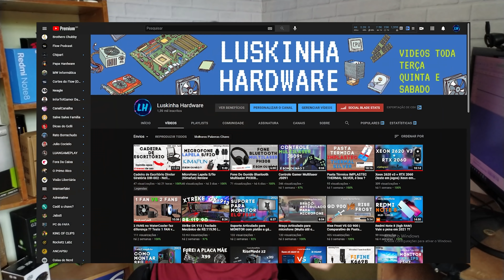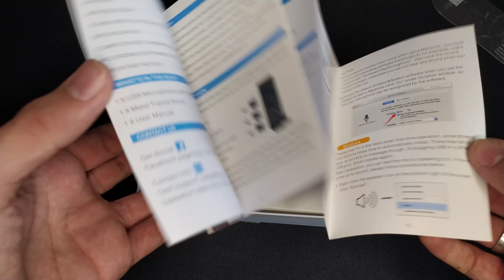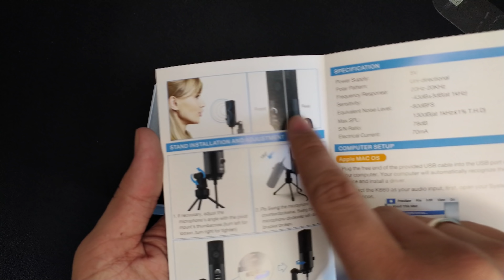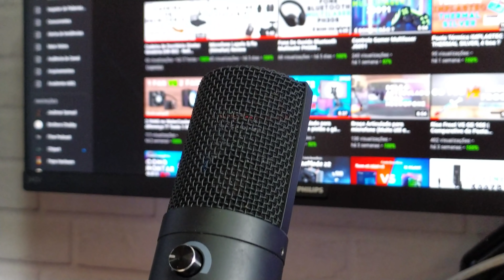MICROFONE BARATO DO ALIEXPRESS - RAID CHIPART #1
Estreando o quadro da RAID CHIPART hoje teremos a presença do Luskinha Hardware. Clique no play e confira!

Compre o Microfone